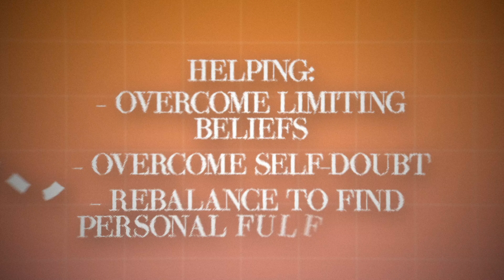She Made $19K in 30 Days Doing THIS on Instagram (Course Creator)